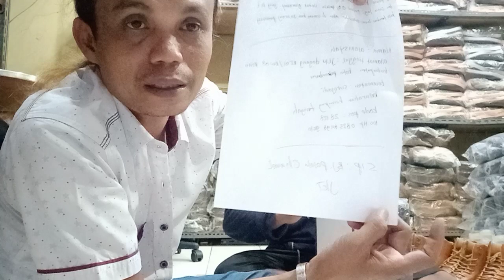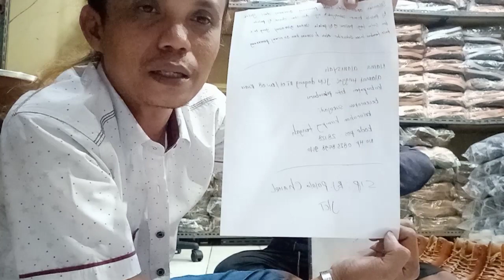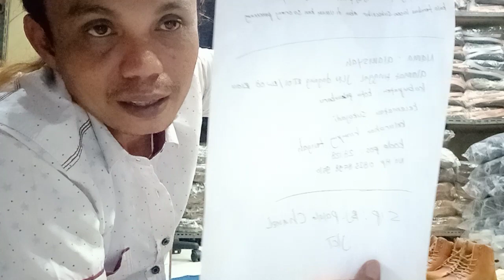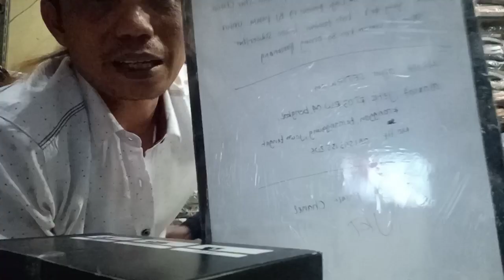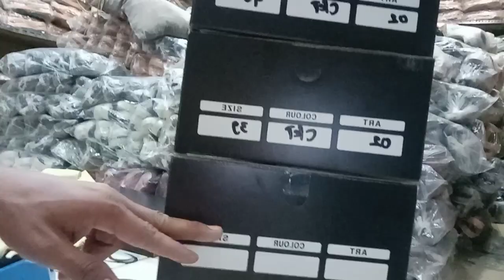Lagi di kotakakin barang giveaway akan di kirim ke alamat pemenang